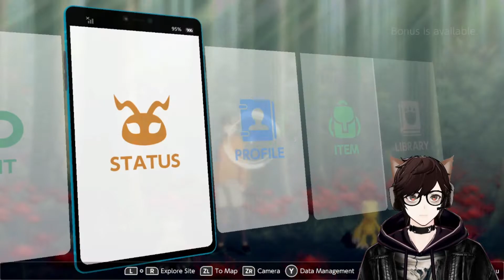LETS PLAY: DIGIMON SURVIVE (EP.8) - FALCOMON SHINKAAA!!!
Long Playthrough of Digimon Survive - Nintendo Switch

Melanjutkan playthrough gw sebelumnya, kali ini kita masih mengekplorasi daerah shrine dan sekitarnya untuk mencari Professor, Saki dan Shuuji. Namun kali ini ada champion level digimon yang terus-menerus meneror Takuma dkk. Ditengah serangan Gazimon, ternyata kali ini Falcomon berhasil mendapatkan line evolusi pertamanya. Thanks ya!